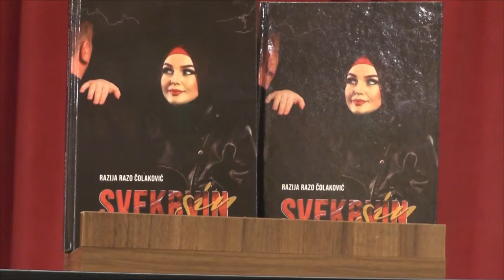PROMOCIJA KNJIGE I MUHABET SA RAZOM, DOM KULTURE PRIJEPOLJE , 06 05 2022 GODINE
U okviru programa na bosanskom jeziku u Domu  kulture Prijepolje i Bakije Hanume Medresa zajednički je organizovana  promocija i druženje / muhabet sa spisateljicom Razijom Čolaković.
Petak, 6. maj u 19 časova / Mala sala Doma kulture Prijepolje
Razija Čolaković dostigla je veliku popularnost na društvenim mrežama gdje na sebi svojstven, poseban, narodu blizak, često i humorističan način piše o svakodnevnim životnim pojavama. Svima poznata Facebook stranica “Muhabet sa Razom” koja ima više od 149.000 pratioca, djelo je ove autorice, a prije ove knjige izdala je još dvije – “Razotkrivanje” i “Leptir”.
Čolaković, koja je iz Brčkog, osim navedenog, mualima je, kolumnistica i majka dvoje djece.